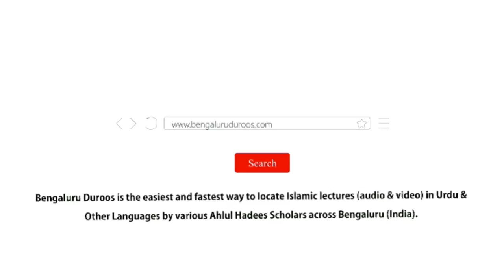Jumu'ah Khutbah | Riyakaari Ka Fitnah by Shaykh Abdul Azeem Madani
Jumuah Khutbah dated 30th July 2021 by Shaykh Abdul Azeem Umari Madani @ Masjid e Ahle Hadees Choti Charminaar, Shivaji Nagar, Bengaluru, India

Topic: Riyakaari Ka Fitnah

٠٠٠٠٠٠٠٠٠٠٠٠٠٠٠٠٠٠٠٠٠٠٠٠٠٠٠٠٠٠٠٠٠٠٠٠٠٠٠٠